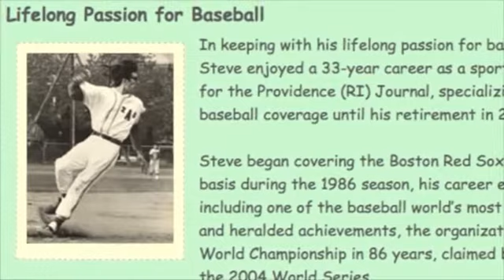MEOA Boot Camp